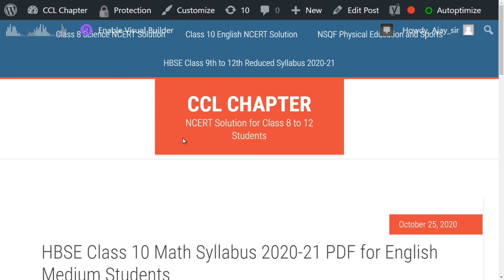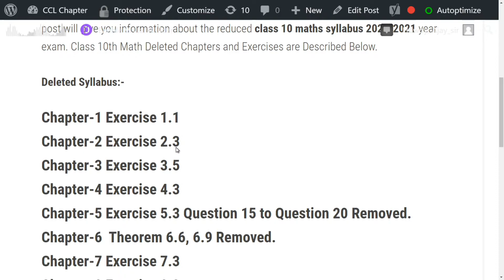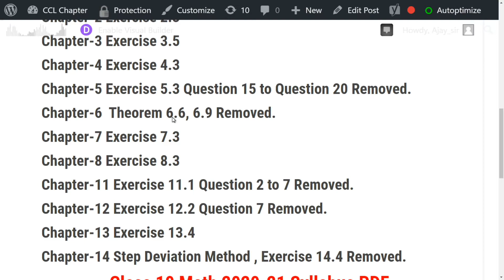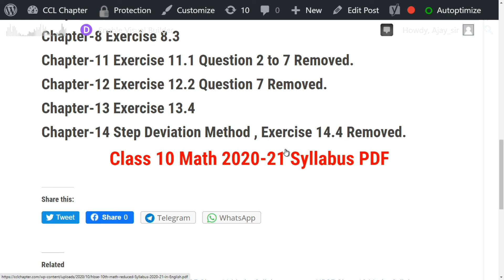HBSE Class 10th Math Syllabus 2020-21 Session || English Medium || Reduced or Deleted Syllabus PDF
Class 10th Math Reduced Syllabus 2020-21 Exams of English Medium Students of HBSE. Board of School Education Haryana Decided to Delete Some Topics from Your Exam.

If you have any Doubts then Comment Now.